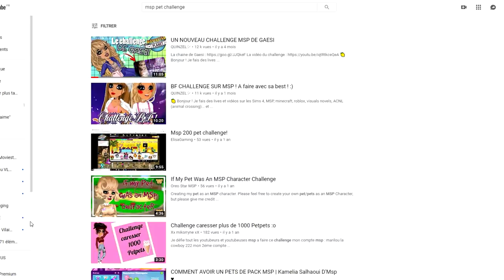JE TE DÉFIE SUR MSP !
🍋 Kuku ! Nouvelle vidéo msp :) je te défie sur le petchallenge ! un challenge dans lequel tu dois transformer ta movie en boonies ou pet de moviestarplanet ^^

💬 Musical.ly : quinzelyoutube

🎮 MSP : Quinzel Youtube
🎮 ID Origin : QuinzelYTB
🎮 Roblox : QuinzelYoutube